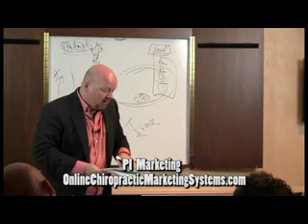Simple Chiropractic Online Marketing Tips.